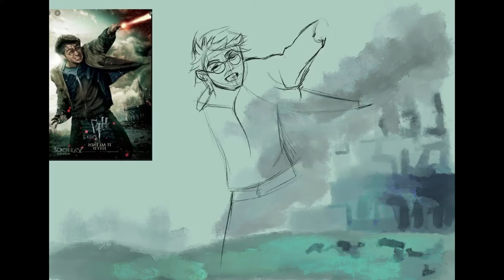Lets draw Harry Potter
speed paint of Harry Potter